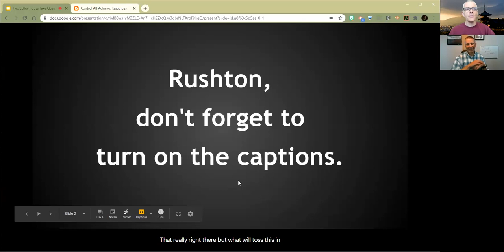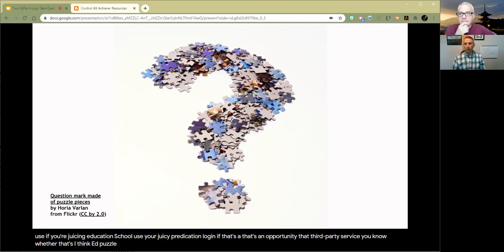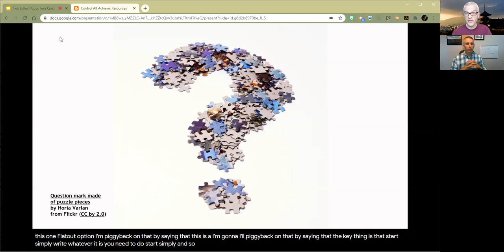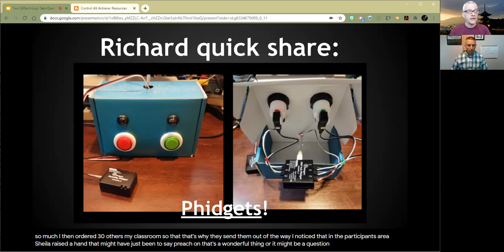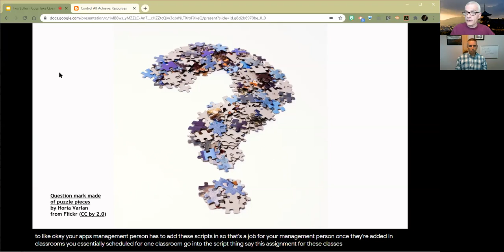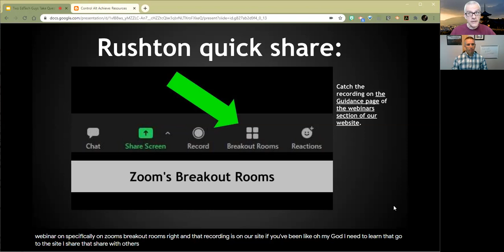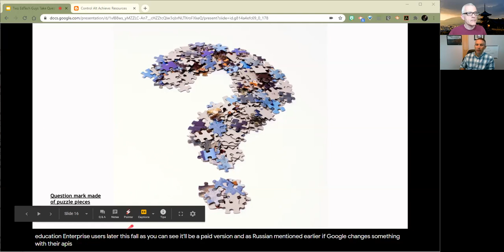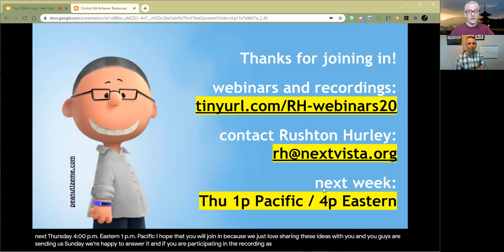Two EdTech Guys Take Questions and Share Cool Stuff, Episode 14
Richard and Rushton's weekly attempts to inspire educators to inspire kiddos! We focus heavily on how to handle such stuff at a distance, as well. For the slides, links, and previous recordings, take a look here:

Lots of questions, and these cool shares:
* Phidgets (Richard) from 12:03
* Zoom Breakout Room tip (Rushton) from 24:11